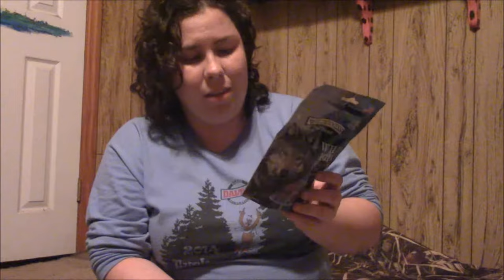My Health, Sassy Health, and Birthday Boy (10-20-17)